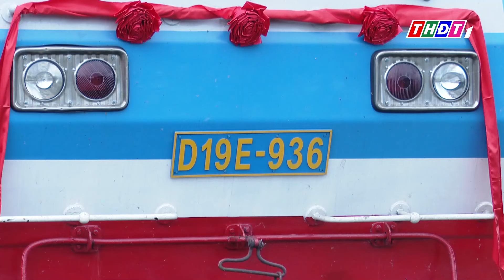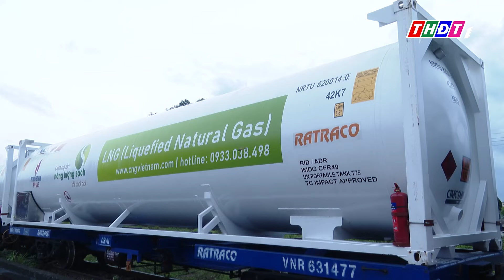Đường sắt lần đầu chở khí hóa lỏng từ Nam ra Bắc | THDT